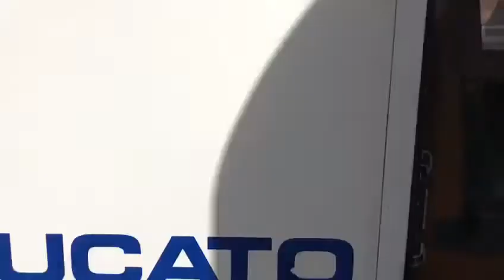Chausson Welcome 85 for Sale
Motorhome Marketplace UK specialise in bringing buyers and sellers together making for a smooth transaction, we have often been referred to as estate agents for motorhomes. We can sell your motorhome at no cost to you, see our website for more details

BENEFITS
-Your motorhome advertised on up to seven different sites, MotorhomeMarketplace.co.uk, Auto Trader, Pre Loved, Gumtree, Campers 4 Sale, Facebook Marketplace and Instagram websites
-Sell at home service means we come to you, viewings and handovers are all accompanied by an experienced & professional sales agent. The motorhome remains with you until sold and you have cleared funds
-Buyers have confidence dealing with a reputable company with a great TrustPilot reputation
-We can offer buyers warranty, part exchange and recommend finance & insurance companies to talk to
-We use our knowledge to write the best adverts for your motorhome along with a catalogue of professional photos